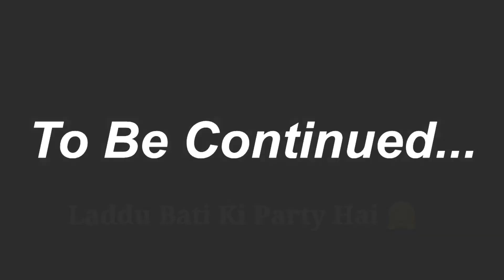Ramsagar lake ka mousam or party ki tyaari 😊